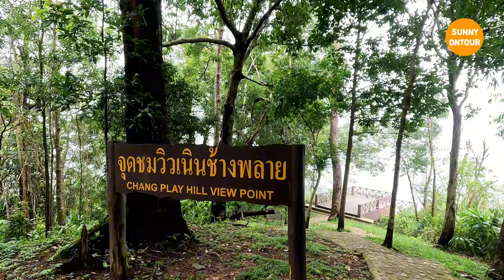กาญจนบุรี​ EP.4 | อุทยาน​แห่งชาติ​ทองผาภูมิ​ กาญจนบุรี​ | Thong​ Phra​ phum​ National​ Park​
อุทยาน​แห่งชาติ​ทองผาภูมิ​ กาญจนบุรี​ | Thong​ Phra​ phum​ National​ Park